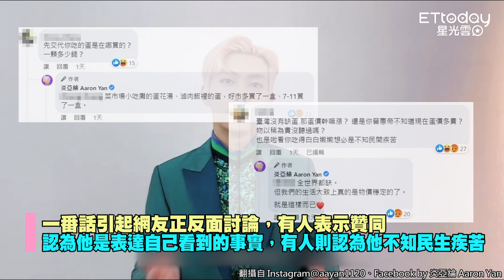炎亞綸「每天吃蛋論」被炎上！ 深夜道歉：最缺的是我的同理心